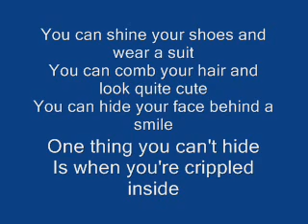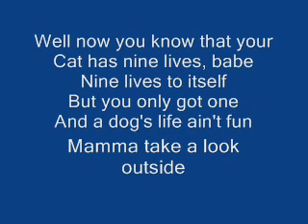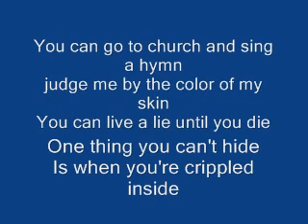CRIPPLED INSIDE -JOHN LENNON ( COVER BY BOBIT )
This is a song by JOHN LENNON. I started recording covers of my favorite songs & making videos with lyrics just to have a guide with precise timing of lyrics to the music for practice purposes. This is for sole purpose of entertainment; no profit is gained from this.